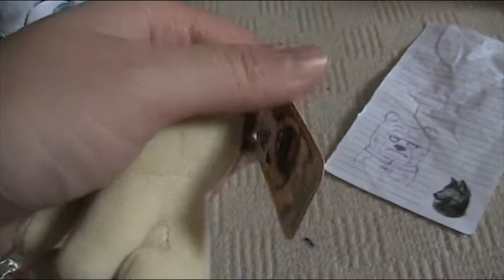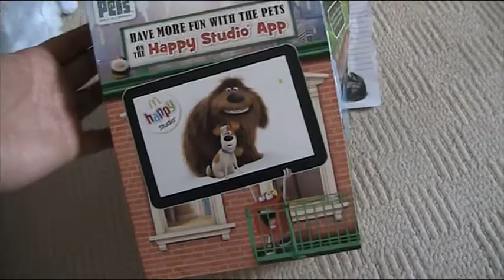A woofing package from Vesper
I did a trade with my awesome friend Vesper,thank you so much for trading with me.